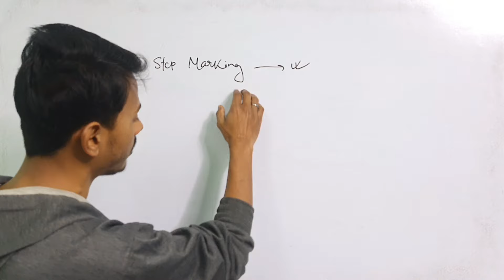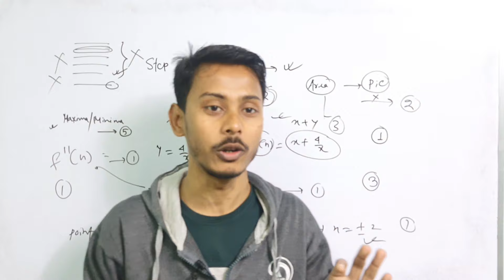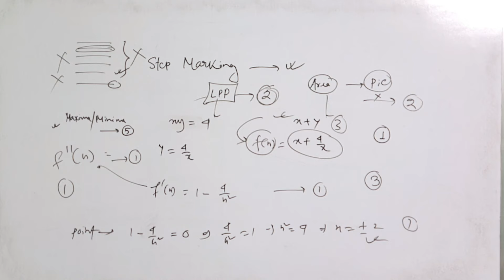Math এ কী Step Marking আছে ?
hs 2024 math preparation